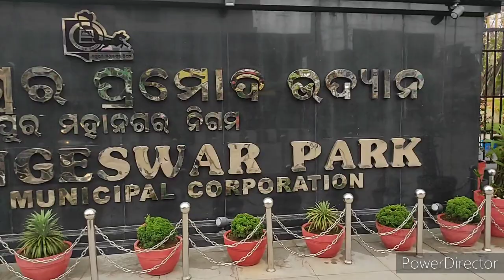Ramalingeswar park|Best place for prewedding photo shoot|Baby photo shoot|Berhampur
Hi I m cooking subha & Lifestyle

The much-awaited Ramalingeswar Park in the heart of Berhampur city was inaugurated by Chief Minister Naveen Patnaik

Work on the entertainment park, which commenced on October 18, 2017, has been completed at a cost Rs 12.52 crore with the support of state government.

Spread over an area of 8.783-acres of land it includes an aesthetically designed garden, facilities for recreation activities and six watch towers for city view.

The highlight of the park is a 35-foot high statue of Lord Shiva in yogic mudra erected in the centre of the pond with fountains and lighting to accentuate its beauty. The ghats have been developed with floating jetty and provision of boating.
Importance has also been given to parking area as the facility is located in the heart of the city. Wide parking slots have been designed for visitors.
some of the vlogs

Gopalpur adventure sports

some tags
Music in this video
Listen ad-free with YouTube Premium
Song
High
Artist
JPB
AEI (on behalf of NCS); BMI - Broadcast Music Inc., Featherstone Music (publishing), LatinAutorPerf, ASCAP, UNIAO BRASILEIRA DE EDITORAS DE MUSICA - UBEM, and 15 Music Rights Societies